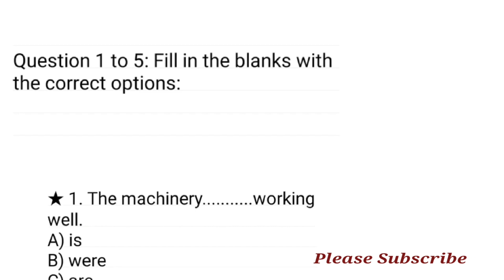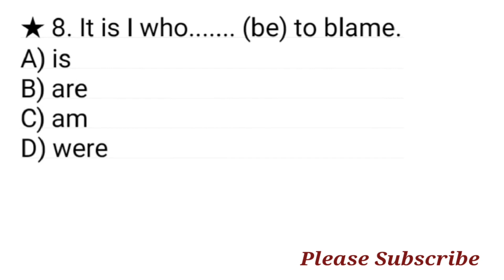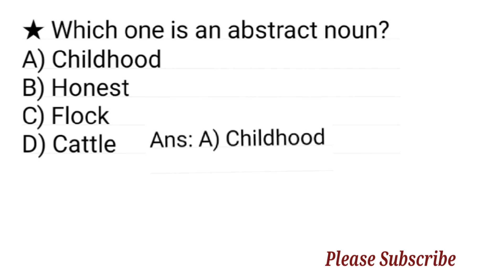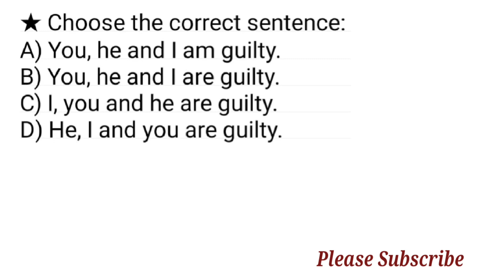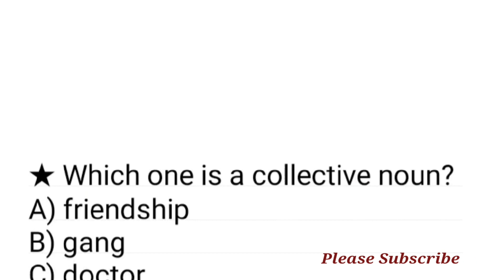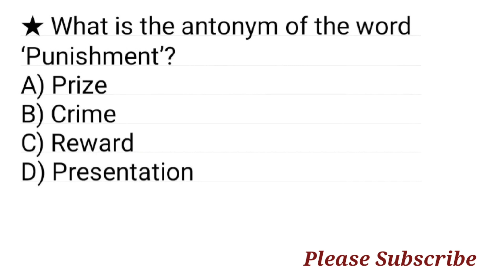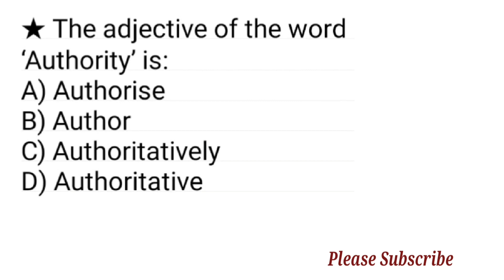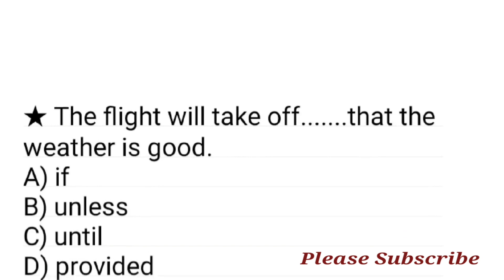৬ষ্ঠ থেকে ১৬তম প্রভাষক নিবন্ধন পরীক্ষায় আগত ইংরেজি প্রশ্ন সমাধান / প্রথম পর্ব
৬ষ্ঠ থেকে ১৬তম প্রভাষক নিবন্ধন পরীক্ষায় আগত ইংরেজি প্রশ্ন সমাধান / প্রথম পর্ব